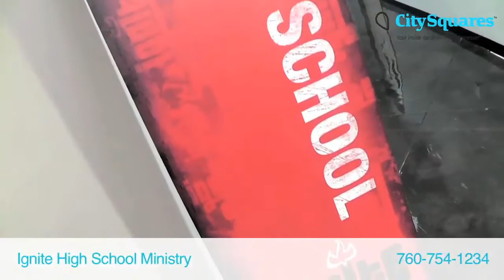Ignite High School Ministry